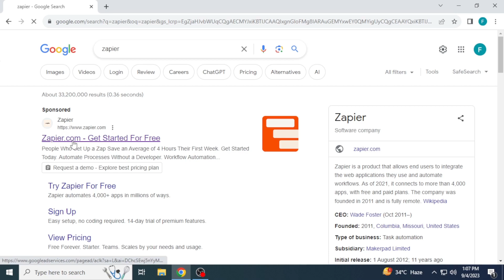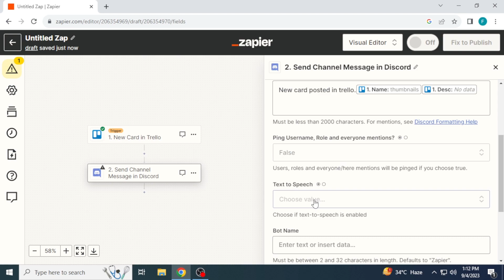HOW TO INTEGRATE TRELLO WITH DISCORD 2025! (FULL GUIDE)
Welcome to our comprehensive tutorial on how to integrate Trello with Discord! Streamline your project management and team communication by connecting these two powerful platforms. In this step-by-step guide, we'll show you how to set up the integration effortlessly, enhancing your workflow and collaboration.

0:00 INTRO
0:04 TUTORIAL